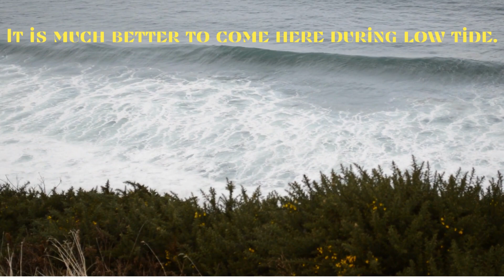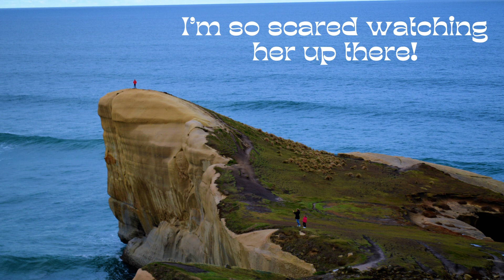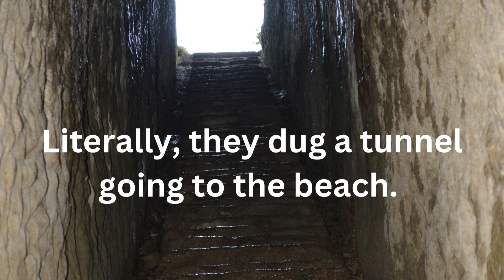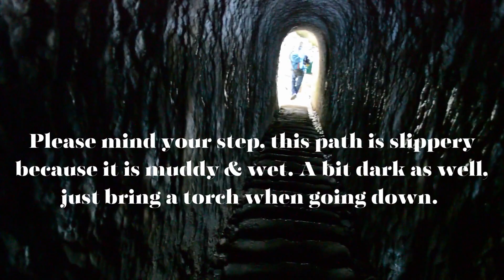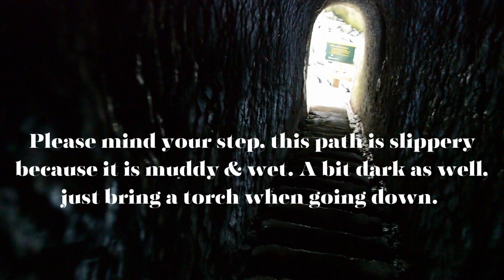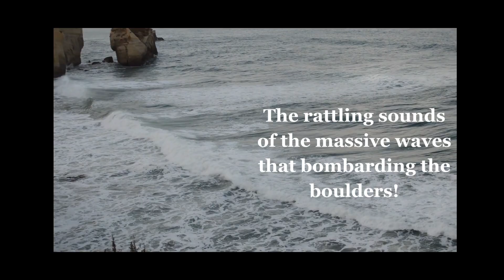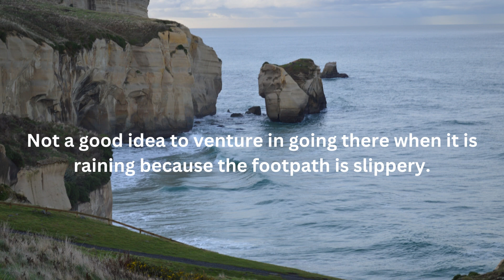Tunnel Beach Escapade in Dunedin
We've been here in the Tunnel Beach thrice but never been during low tide & during sunny day. Maybe we will try again during summer time but for the meantime enjoy watching @TeMarieZ Tunnel Beach video. Kindly comment if you have suggestion to where we are going next time. Thank you very much for supporting our channel.